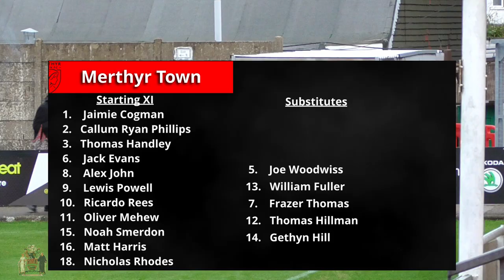Vs Merthyr Town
@Harrow Borough FC